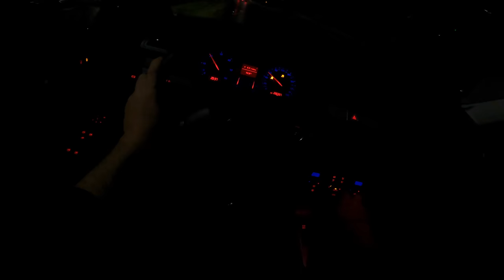2007 Volkswagen Passat B6 Night [Chip 170 HP] | POV Test Drive #887 Joe Black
Car: Volkswagen Passat B6 Sedan 2.0 TDI 140 HP Chip 170HP 2007

0:00 Intro
0:04 Walk-around and interior
0:35 City drive
3:52 Spirited drive
4:50 Casual driving

Engine: 2.0L Diesel 4-cylinders
Displacement (cc): 1968
Power: 103 kW/140 hp [Chip 170HP]
Torque: 320 Nm
Transmission: 6-speed manual
Traction: FWD ( Front-Wheel Drive )

Acceleration (0–100 km/h): 9,8 s.
Acceleration Joe (0–100 km/h): N/A
Top Speed: 209 km/h

Fuel Tank Capacity: 70L
Total Range: 1250 km
Weight: 1435 Kg
Cargo Space: 565 Liter
Model: 2007
Base Price: 32.145 EUR

Driver: Joe Black
Video: GoPro Hero 9 Black / Sony a6300 + Sigma 16mm f1.4
Audio: Zoom H2n (recorder) & Roland CS-10EM (binaural microphones)
Edit: MacBook Pro / Final cut Pro X